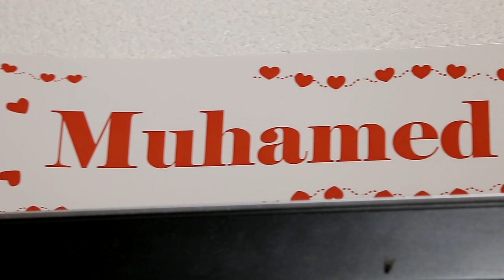Svadba Muhamed Ajla 02.09.2017 Domislica - Kopice